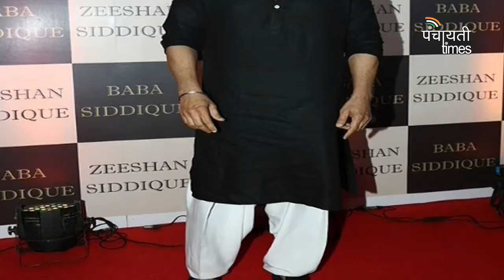Dhadak Movie Trailer Release: Jhanvi Kapoor, Ishaan Khatter starrer film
Dhadak Movie Trailer Release: Jhanvi Kapoor Ishaan Khatter starrer film Dhadak trailer Release
Baba Siddiqui Iftar Party: Salman Khan to Katrina Kaif and Jacquline and others joined the iftar party